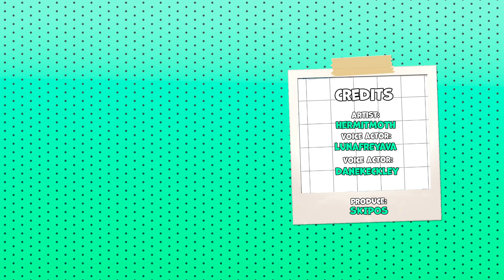Buddy Pass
Gravity Falls Comic Dub

Artist -  hermitmoth
Produce - skipos